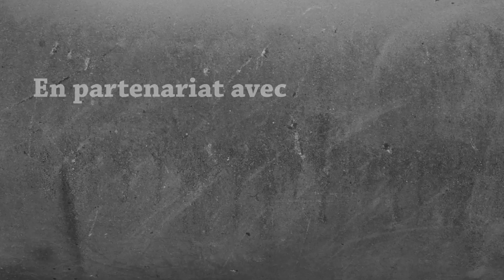Minecraft 1.20 | Aventure Survie VANILLA en HARDCORE - Ep 05 (Java Edition)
PARTENAIRES :

Le premier site d'actualités Minecraft francophone !